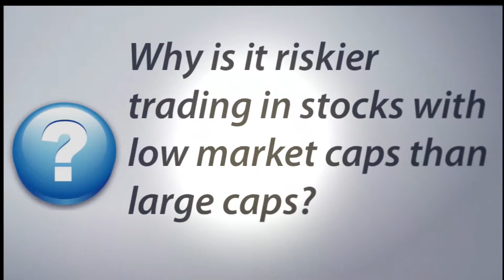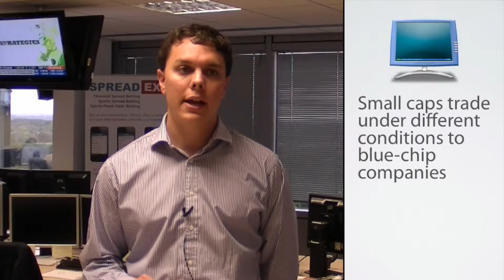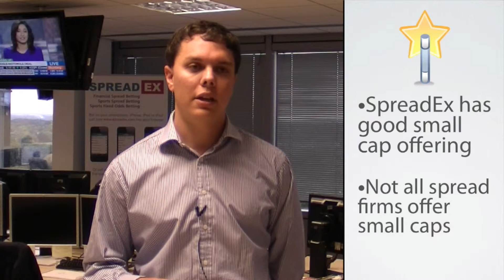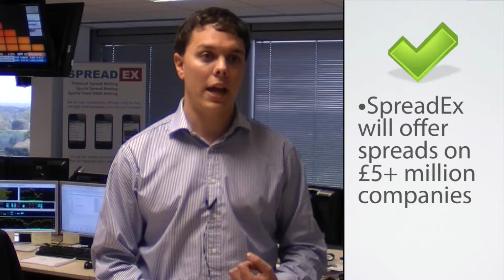Spreadex: Is Trading AIM Stocks and Small Caps Risky?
Spreadex. Why is it so risky trading in AIM stocks and shares with low market caps as opposed to larger blue chip stocks? Chris Purdy, Sales Trader at Spreadex responds. A lot of spread traders find value in low market cap companies because they are undiscovered, untapped resource. Small caps have low share prices, and if one 'takes off' the returns can be enormous.